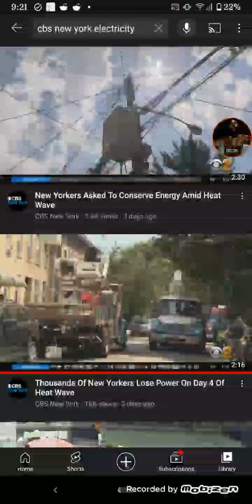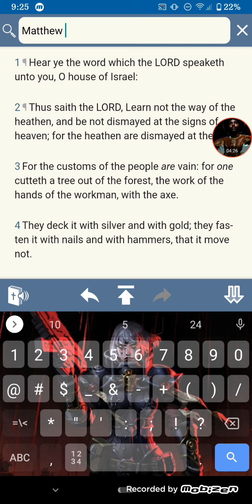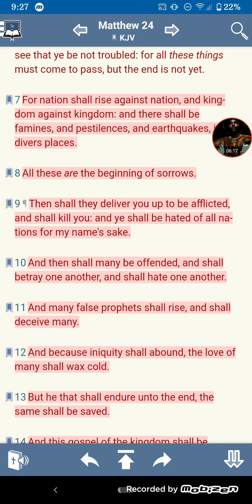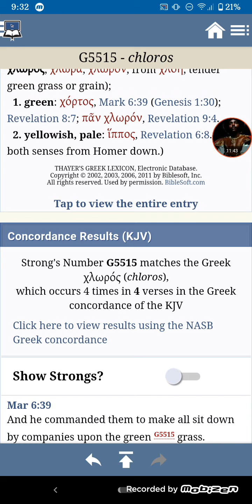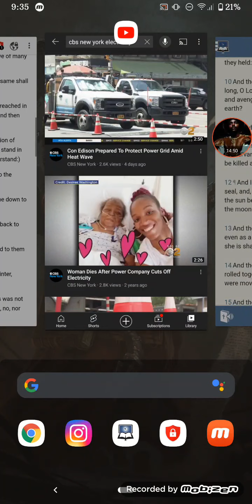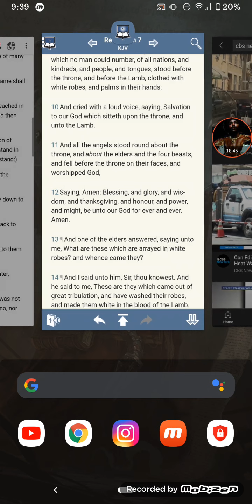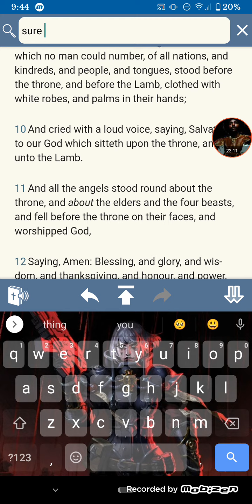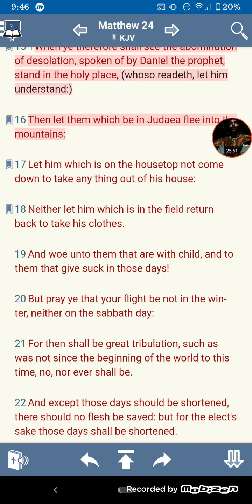don't forget the Nyc electric issues during heat wave 2 days ago